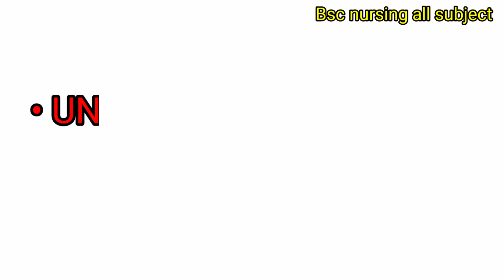important full form name for community health nursing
Hello friends, I am Manisha,
Today, In this video i am describe the most important full form for community health nursing subject..
it is very important for gnm and Bsc nursing

 In my channel for GNM and Bsc nursing topics cover 2020 all topic and previous year question cover in Hindi for dear nursing student .
very helpful for (Anatomy and physiology) subject...

 Kare.

If you know about the more  details of bsc nursing you can comment ...

if you want more than topic you can comment...